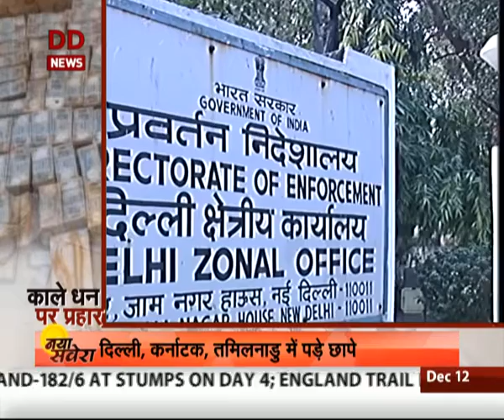विमुद्रीकरण के बाद करोड़ों की नकदी जब्त होने का सिलसिला जारी